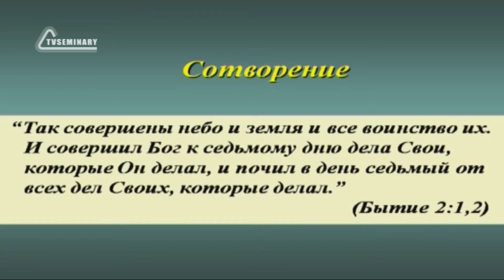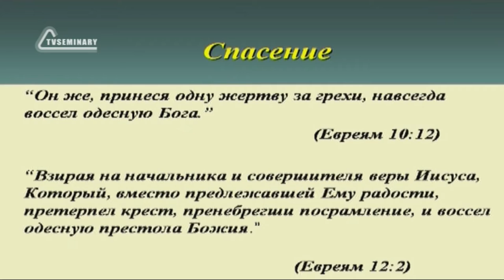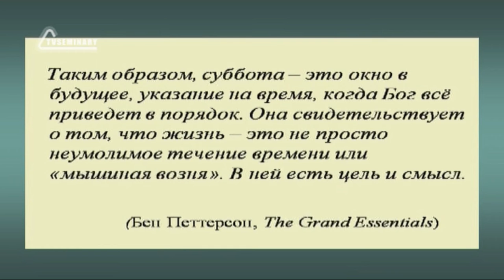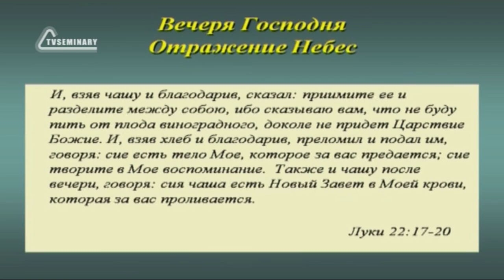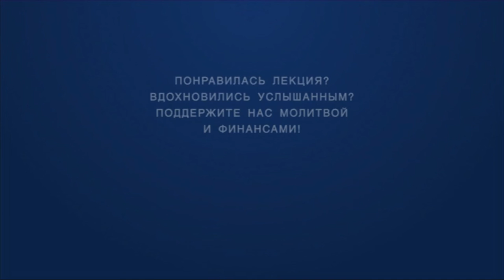SM020 Rus 29 Cуббота время смотреть вперед Как войти в Божий покой